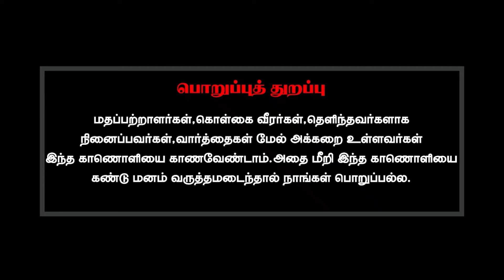மனிதன் கோபப்பட்டால் ஏன் கெட்டவார்த்தைகளாக வருகிறது?